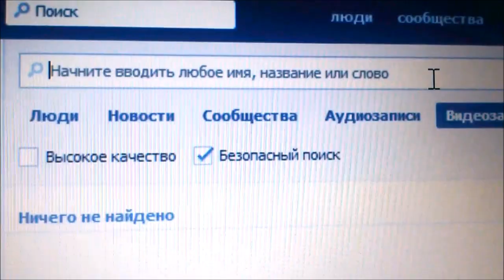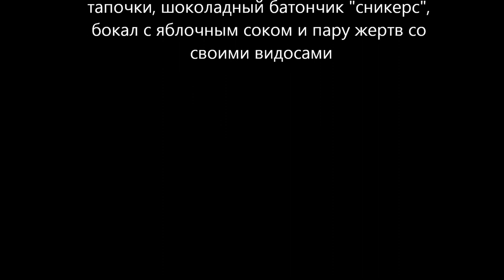Бомбануло : Inframundo en RC (21+)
Финал